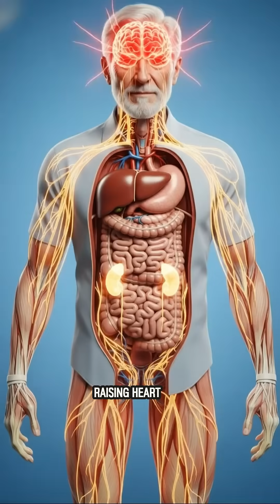If a Spider Accidentally Enters Your Mouth… What Happens Next?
Have you ever wondered what happens if a spider accidentally enters your mouth while you sleep?
This short cinematic breakdown shows the real scientific reaction inside your body — from the instant the spider touches your tongue to the moment your immune system and nervous system activate.
A realistic 3D medical visualization of irritation, inflammation, stress hormones, and the true internal effects of swallowing a spider during sleep.
Watch until the end to see how your body defends itself from an unexpected intruder.

spider enters mouth while sleeping, swallow spider in sleep, spider in mouth real reaction, what happens if you swallow a spider, body reaction to spider, stomach reaction spider, 3D medical animation spider, realistic anatomy animation, viral science video, wildlife accident explained, sleep danger spider, USA trending short, scientific breakdown spider accident, internal body reaction animation

spider mouth
swallow spider
spider while sleeping
medical animation
3d anatomy
wildlife accident
body reaction
science explainer
viral short
USA trending
sleep danger
spider inside body
anatomy breakdown
internal reaction
viral science
creepy facts
true science
AI animation
Rescue Realm style